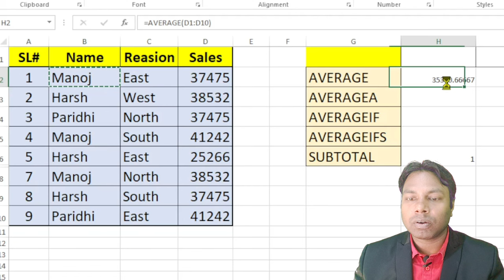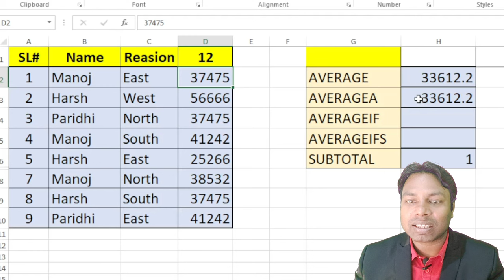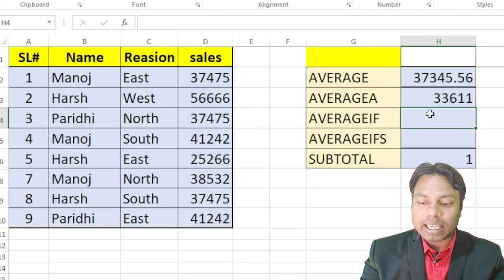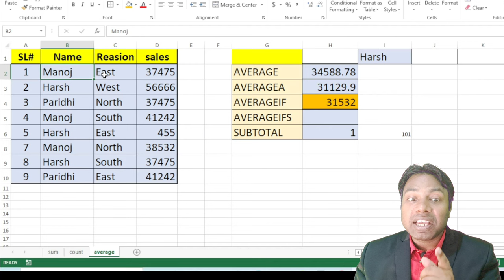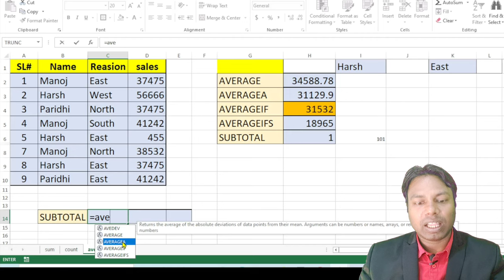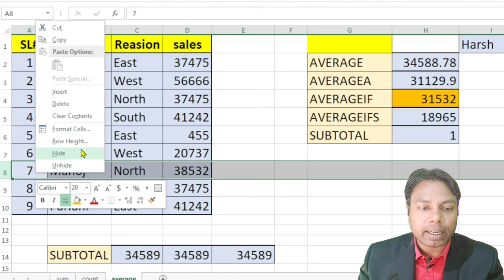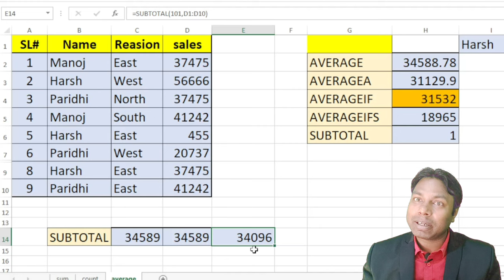Excel's AVERAGE Functions: AVERAGE, AVERAGEIF, AVERAGEIFS, and SUBTOTAL Explained with Examples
HI
 Excel's AVERAGE functions are essential tools for anyone working with numerical data. In this video, we will explore the AVERAGE function in Excel and its advanced versions: AVERAGEIF, AVERAGEIFS, and SUBTOTAL.

We will start by explaining how the AVERAGE function works and demonstrate how to use it to calculate the average of a range of cells. We will then move on to more complex scenarios such as using AVERAGEIF and AVERAGEIFS for conditional averaging.

In addition, we will also explain how the SUBTOTAL function can be used for averaging and how it plays a vital role in creating summary reports. We will provide practical examples to help you understand the concepts better.

By the end of this video, you will have a clear understanding of how to use these powerful AVERAGE functions to analyze numerical data more efficiently. So, join us and take your Excel skills to the next level!
BY@manojkumarexcel
FROM
BHORHA
SIMRI BAKHTIYARPUR
SAHARSA
BIHAR
INDIA